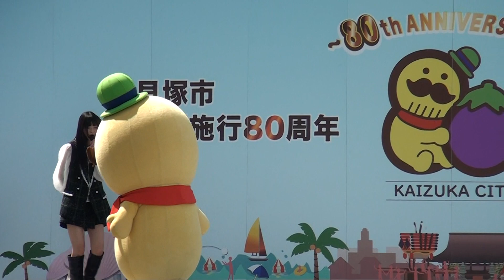230521_つげさん[09]誕プレもらう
「貝塚市市制施行80周年記念式典・イベント」で、緑の市民広場（市役所前）野外ステージに登場した『つげさん』。10周年の誕生日を迎えたばかりなので、寺嶋由芙から誕生日プレゼントをもらう。つげさん